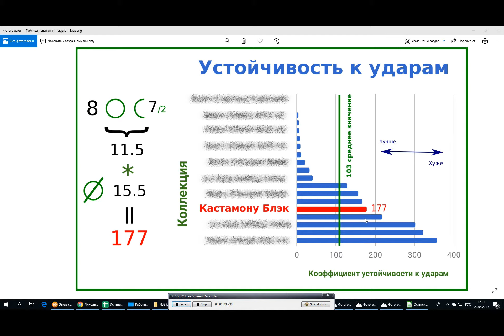Кастамону Флурпан Блэк испытания на ударную прочность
Испытания ламината Кастамону Флурпан Блэк (8 мм 33 класс) на сопротивление механическому воздействию. Имитируется падение тяжелых предметов. Проводится сравнение с другими коллекциями ламината от разных производителей.